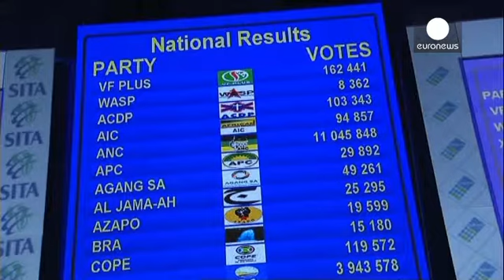Resounding victory for ANC confirmed in South Africa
The African National Congress has been confirmed as the winner of South Africa's election with 62.16 percent of the vote.

The electoral commission said with all the votes now counted, the ANC's main rival, the Democratic Alliance (DA), took 22.22 percent.

The ultra-left Economic Freedom Fighters (EFF) took 6.35 percent.